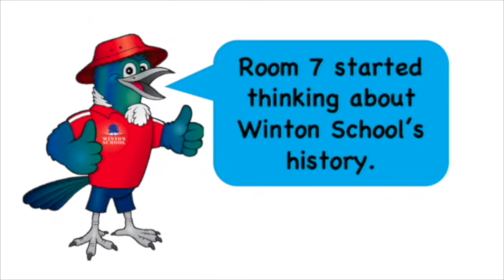Winton School NEWS 1.11.21